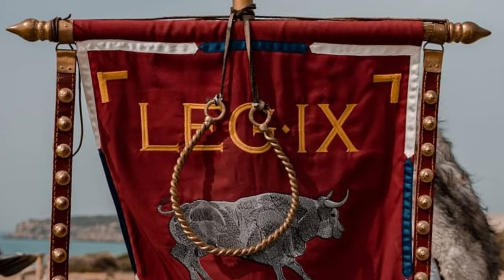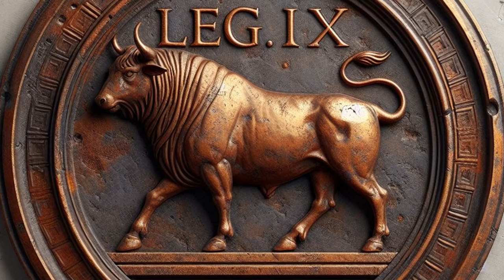📜 The Lost Legions of Rome - The Fates of Crassus, Ninth and Theban Legions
🏛️ Discovering the Enigmas of Rome's Lost Legions Embark on a captivating historical journey as we explore the fascinating tales of Rome's disappeared legions. Ensure you catch every intricate detail!
First Destination: Crassus' Legion - Immerse yourself in the compelling narrative of the legion defeated at the Battle of Carrhae. What unfolded for them following their tragic defeat?
Following: The Ninth Legion in Britannia - A profound mystery in military history. How did this legion vanish into the misty landscapes of Britannia? We'll scrutinize theories and evidence surrounding this perplexing disappearance.
Lastly: The Theban Legion - Unearth the legend of this legion and its heroic destiny. Is it a myth or reality? We'll delve into its origins and the enduring legacy it has left behind.

✅ Do you want to propose new videos?